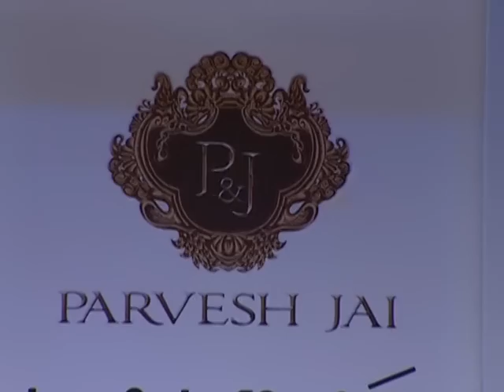PARVESH & JAI Bridal show @ Lakme Fashion Week Aug2011